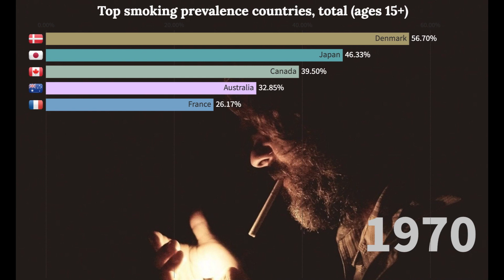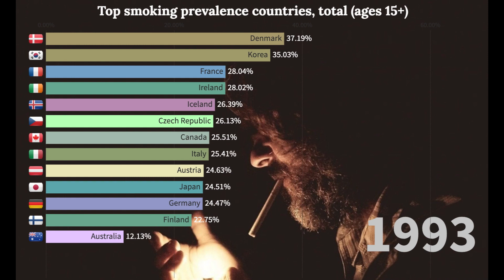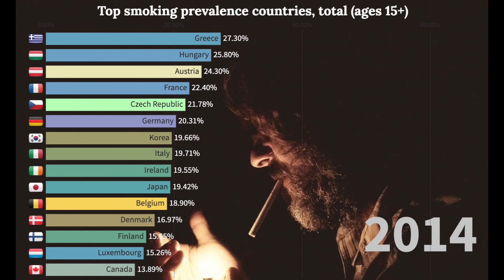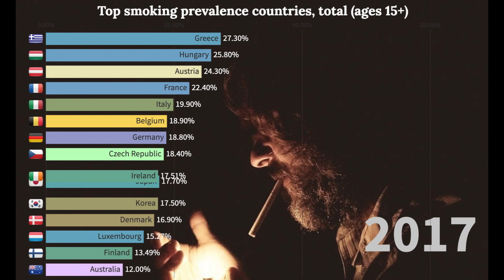Top 15 Countries Most Smoke (1962~2018) | Smoking Rates by Countries| 吸煙率最高的國家(1962~2018)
Top 15 Countries Most Smoke (1962~2018)
Smoking Rates by Country
吸煙率最高的國家(1962~2018)
Top smoking prevalence countries, total(age 15+)

這部影片顯示了自1962年到2018年，各國15歲以上的吸煙人口比率

Data: World Data Bank
The video shows the proportion of people aged 15 and over who smoked between 1962 and 2018